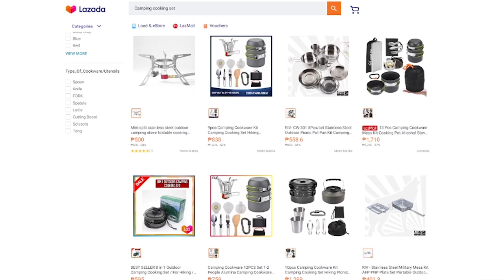MY LOW BUDGET CAMPING EQUIPMENTS YOU NEED TO KNOW (TAGALOG) PILIPINO CAMPER EQUIPMENT REVEAL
JUST WANT TO SHARE MY CAMPING EQUIPMENTS I USE ALL OF THIS IN MY CAMPING ADVENTURE. EACH EQUIPTMENT IS IMPORTANT FOR ME! I HOPE MAG KAROON KAYO NG IDEA KUNG ANO NGA BA ANG MGA KAILANGAN SA PAG CACAMPING. HINDI IMPORTANTE KUNG MAMAHALIN ANG MGA GAMIT MO. ANG MAHALAGA NAKAKAPAG CAMPING KA KUMPORTABLE.

TIME STAMPS:
0:00 - Intro
0:39 - Intro 1
0:52 - Cooking Utensils
5:20 - Shelter's
8:48 - Tent Cleaner
9:03 - Table and Chair
9:41 - Tools
10:40 - Fire Starter
11:11 - Tent Peg's
11:41 - Other's
16:41 - Important you need to know

DITO KO NABILI ANG MGA QUALITY NI CAMPING GEARS

FOR TARP AND HAMMOCK PRODUCT KINDLY MESSAGE: SPRAK OUTFITTERS

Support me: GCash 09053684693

Video gear: Canon 700D, Tamron 10-18, Microphone Boya MM1, Premier Pro.